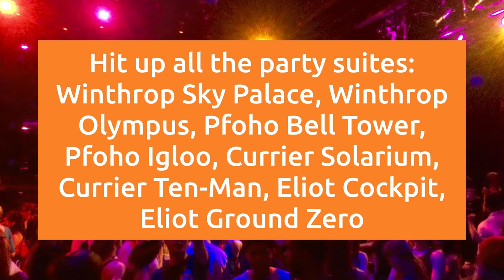Dear Harvard Class of 2020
WelcomeToHarvard from the Class of 2016!

Photos by: Lance Katigbak, Cindy Niu, Shori Hijikata, and Irfan Mahmud